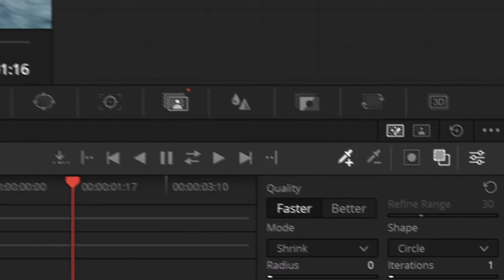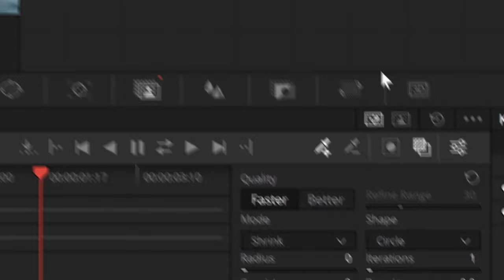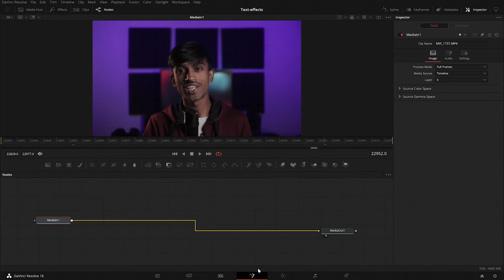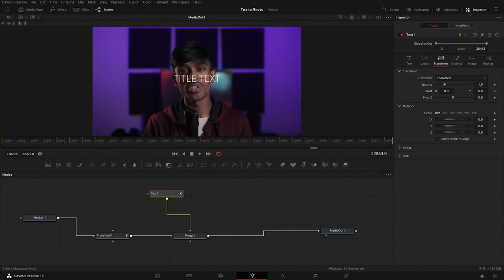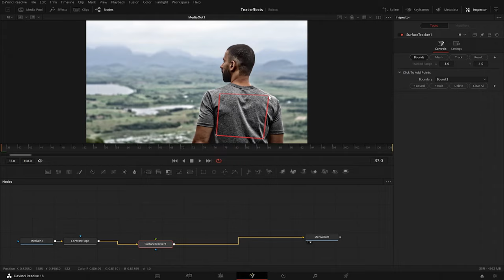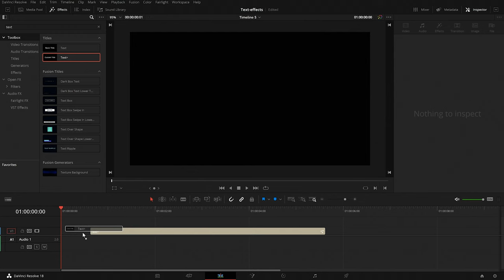Try these Next Level TEXT EFFECTS In Davinci Resolve!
In this video, I'm going to show you how to unlock some amazing text effects in Davinci Resolve!

These text effects will let you add a more dynamic and entertaining look to your videos, making them that much more interesting to watch. From text behind objects to text animation and even text glow, these effects are sure to add a touch of class to your videos. Watch this video to learn how to use them and unlock their full potential!
Whether you're a beginner or a pro, these text effects in Davinci Resolve are a great way to add character and style to your videos. With just a few clicks, you can have the effects you need to take your videos to the next level! These text effects or text animations are really easy to create without a lot of hassle, you can put text behind objects in davinci resolve and also create glowing text, the possibilities are endless. You can easily put text behind objects in davinci resolve, learn how to create a fancy sliding down text effect, text with glow and volumetrics, surface tracker text in davinci resolve and some old school cinematic text all within davinci resolve itself!
Davinci resolve also comes packed with a bunch of text templates like glitch texts, title text or animations and many other cool text effects in case if you are running out of time with your projects.

Gears used:
Maono AUA04 Mic
Canon 200D
My prefered Tripod

(All the above links are affiliate links, they incur no extra charges - I just get a small percentage out of the purchase you make, use the above links to buy the products if you want to help me financially, thanks in advance!)

Timecodes:
00:00-00:15 - Intro
00:16-01:22 - Text effect 1
01:23-02:13 - Text effect 2
02:14-03:37 - Text effect 3
03:38-04:37 - Text effect 4
04:38-05:40 - Text effects 5
05:41-05:58 - Extra text effects
05:59-06:07 - Outro